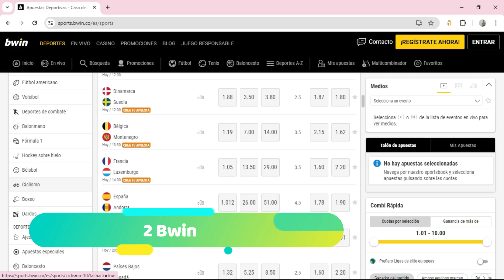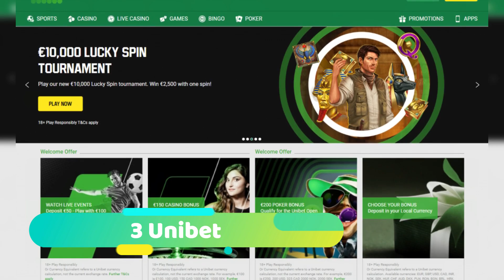🤑 Las 3 mejores Casas de Apuestas de CICLISMO En Línea (2025)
¿Cuáles son las mejores casas de apuestas online de ciclismo en 2025? Descúbrelas en este vídeo.

NOTA LEGAL